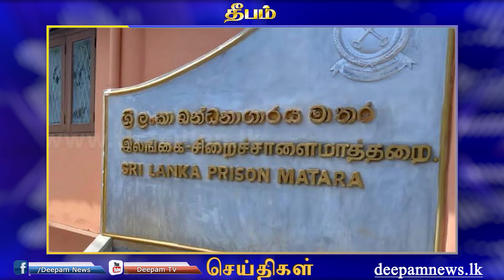காலை நேர செய்திகள் | Deepamtv 25.12.2023 | srilanka tamil news | jaffna news. morning news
உலகத்தமிழர்களுக்கு ஓர் தொலைக்காட்சி உங்கள் தீபம் தொலைக்காட்சி,  பல தசாப்தங்கள் கடந்தும் தமிழர்களின் கலை கலாச்சார பாரம்பரியங்களுடன்.